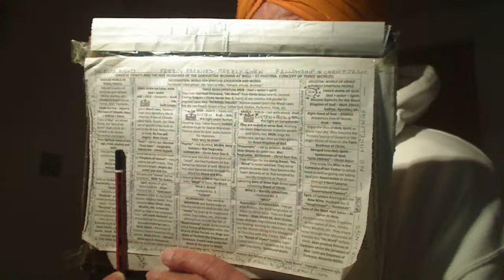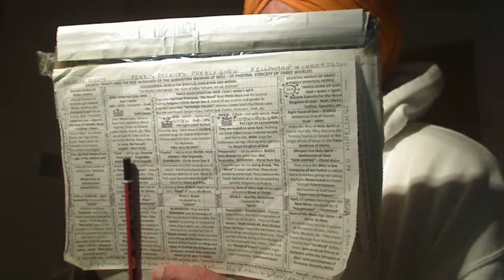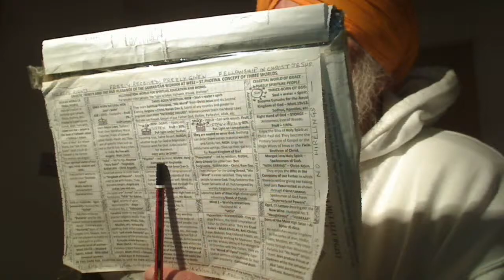Luke 6v27-36:- Natural once-born man goes by the natural laws of Tit-for-tat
Luke 6v27-36:- Natural once-born man goes by the natural laws of Tit-for-tat because he does not know our Spiritual Father whose seed soul is in everyone. If you hate a person then you hate the one inside him.

 27 "But I say to you who hear, Love your enemies, do good to those who hate you, 28 bless those who curse you, pray for those who abuse you. 29 To one who strikes you on the cheek, offer the other also, and from one who takes away your cloak do not withhold your tunic either. 30 Give to everyone who begs from you, and from one who takes away your goods do not demand them back. 31 And as you wish that others would do to you, do so to them. 32 "If you love those who love you, what benefit is that to you? For even sinners love those who love them. 33 And if you do good to those who do good to you, what benefit is that to you? For even sinners do the same. 34 And if you lend to those from whom you expect to receive, what credit is that to you? Even sinners lend to sinners, to get back the same amount. 35 But love your enemies, and do good, and lend, expecting nothing in return, and your reward will be great, and you will be sons of the Most High, for he is kind to the ungrateful and the evil. That is how the Gentiles behaved but the Messianic Jews started to kill them for Preaching Gospel. They wanted Darkness worse than before the arrival of Jesus to fulfil Matt.12v43-45. That is why Hazrat Mohammed Sahib took to sword power to sort them out and that Islam when went to India, it was misused. That led to the appearance of the second Anointed Christ in the name of Satguru Nanak Dev Ji. 36 Be merciful, even as your Father is merciful.

In Jesus, we are to be solitary.
Could anyone make a better job of my T-shirt design?:-